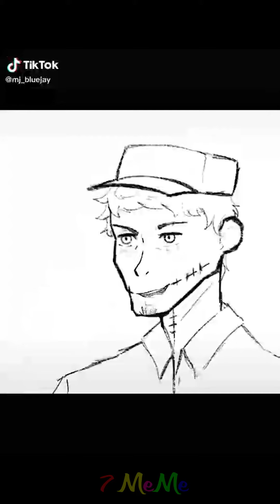Springtrap Hold On His Toes - FNAF Animation Memes TikTok Compilation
Springtrap Keep On His Toes - FNAF Animation Memes TikTok Compilation
Five Nights At Freddy's Sercurity Beach Meme Tik tok